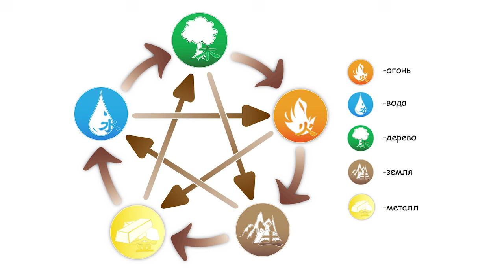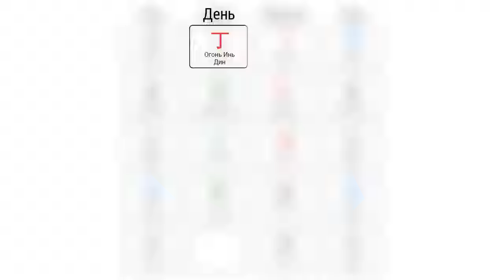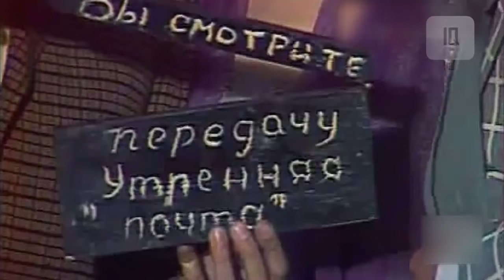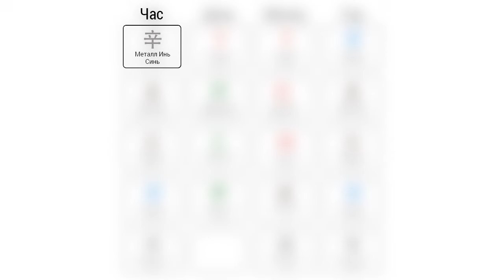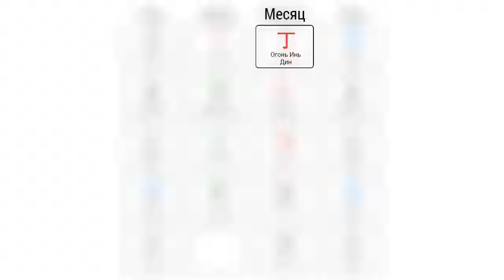Наташа Королёва интервью. Биография, первый муж Игорь Николаев, сын Архип, Тарзан и многое другое.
«Маленькая страна», «Желтые тюльпаны», «Синие лебеди» и многие другие хиты которые стали уже такими родными, душевными...Тёплая позитивная жизнерадостная девушка иньского огня 丁 Наташа Королева @koroleva__star Именно ее песни согревали и согревают миллионы людей! В карте находятся в балансе главные для такой популярной певицы элементы это Вода  и Металл⚙️, что отвечают за слух и голос и Огонь, что наделяет безумным артистизмом и эмоциональностью, открытостью к публике. Спасибо за замечательную встречу, Наташа, @koroleva__star ! Подробнее об основных вехах ее биографии, маме Люде, первом муже (Игорь Николаев), сыне Архипе, Тарзане,  и благородных в ее жизни, удачливости и непобедимом оптимизме смотрите в этом выпуске «Звезды для звёзд».

Instagram vysotskayadarya

Телефон для консультаций и приобретения книги, а также по вопросам обучения Ба Цзы у Дарьи Высоцкой в группах или индивидуально обращайтесь по номеру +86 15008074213. Добавляйтесь Whats’app WeChat, Viber.